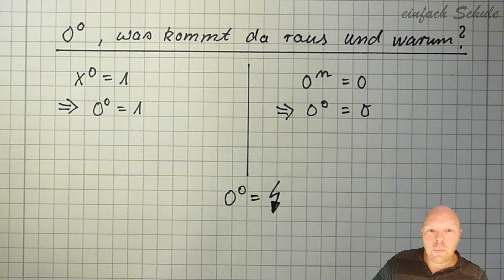Null hoch Null - was kommt da raus?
In diesem Video erkläre ich dir, was man erhält, wenn man null hoch null nimmt.